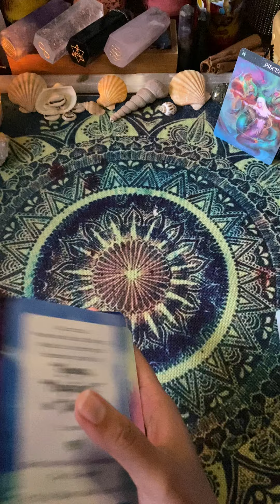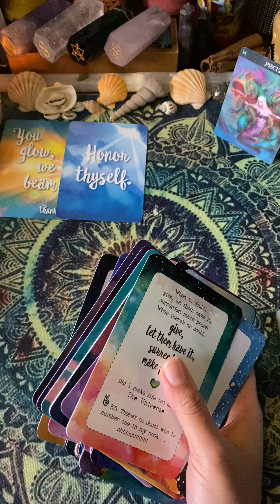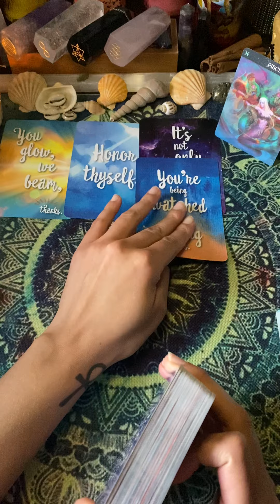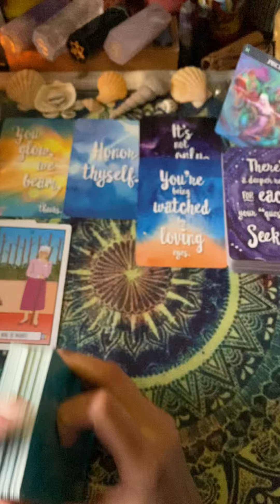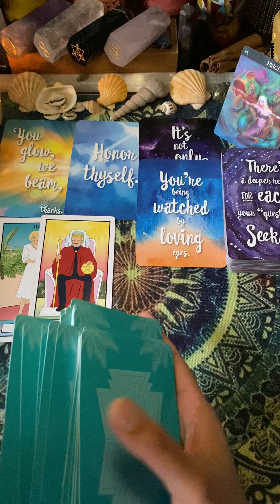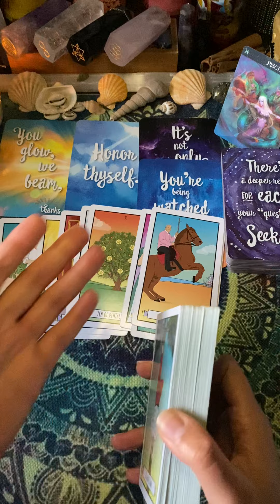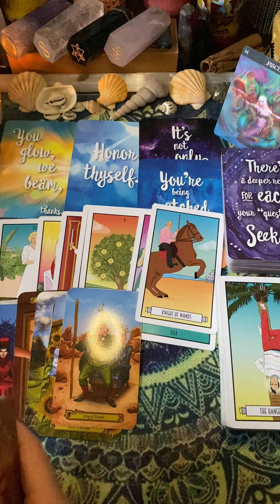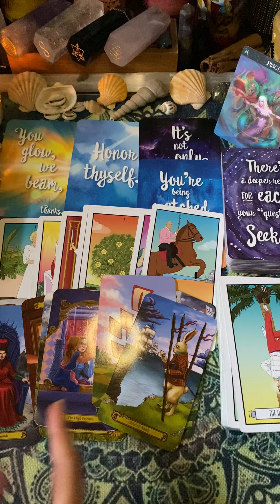Pisces ♓️..❤️‍🔥Thirdparty Collective..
DIVINE MASCULINE /FEMININE , KARMIC, THIRDPARTY,  TWINFLAME, SOULMATE, PICK A CARD, MINISERIES, AND ZODIAC COLLECTIVE READINGS AVAILABLE

30MIN/1HR RECORDED PERSONAL READINGS AVAILABLE!!

1.OWN RIGHTS TO ALL TAROT AND/OR ORACLE DECKS USED IN EACH VIDEO.
2.OWN THE RIGHTS TO THE MUSIC IN EACH VIDEO
3.OFFER MEDICAL ADVICE

PEACE&LOVE